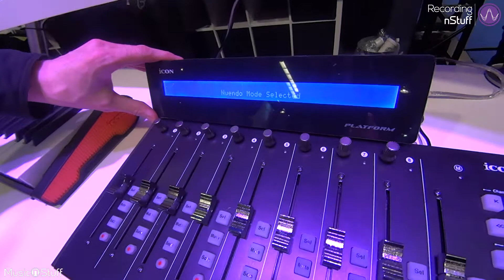Music nStuff: NAMM-News iCON Platform M USB-MIDI-DAW-Controller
Recording mit dem Rechner führt ja heutzutage kaum noch ein Weg vorbei. Doch viele Musiker und Produzenten sind genervt davon, alles per Tastatur und Maus zu steuern. Genau dafür gibt es DAW-Controller wie den brandneuen iCON Platform M (mit optionalem Display Platform D), mit dem man verschiedenste Recording-Softwares ganz bequem bedienen kann. Lars Reime vom deutschen iCON-Vertrieb Sound Service zeigte uns auf der NAMM Show, was den Controller so besonders macht.

Music nStuff ist die Plattform für Musiker, Ton- und Lichttechniker, die sich nicht nur mit der Technik befasst, sondern auch hinter die Kulissen blickt und zeigt, wie die Profis arbeiten und was man auch als Einsteiger umsetzen kann.
Neben aktuellen News, Tests, Interviews, Workshops und mehr beleuchten wir vier mal im Jahr mit unserem Printmagazin die großen Zusammenhänge der Musikerwelt und werfen einen Blick über den Tellerrand..
Hier auf unserem YouTube-Kanal findest du sowohl Produkttests und Interviews mit Musikern und Technikern, aber auch Gewinnspiele und Firmenreportagen.